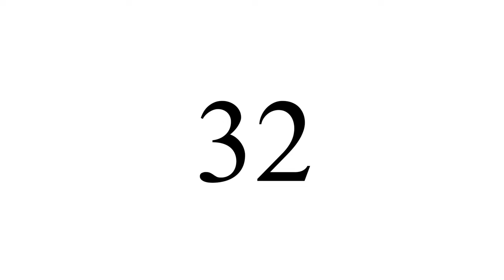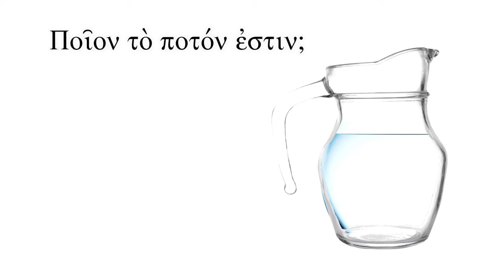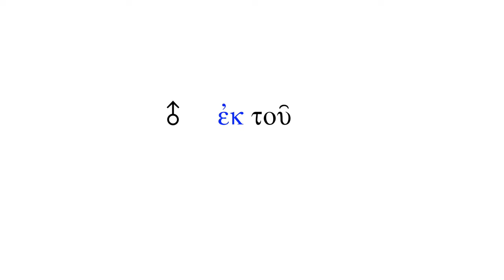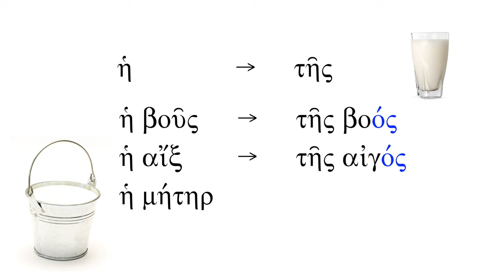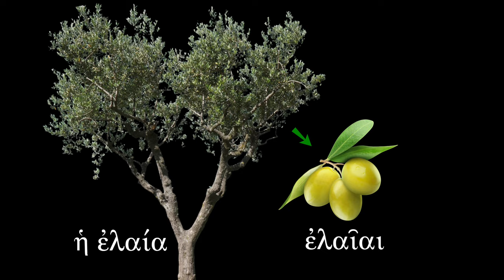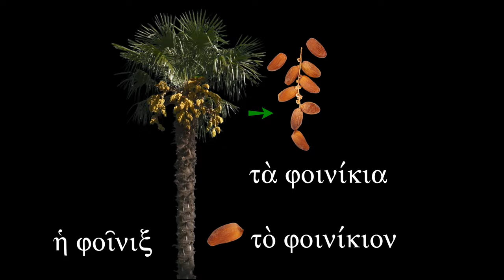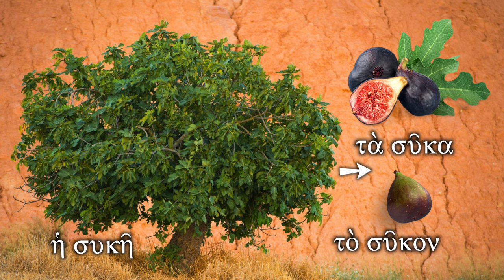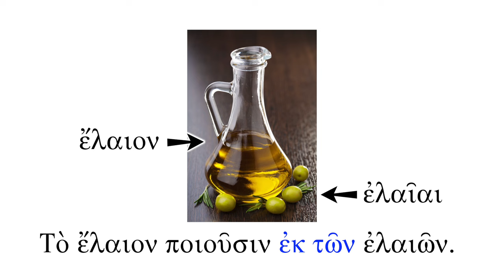Biblical Greek - Lesson 32 - Food and Drink - Free Greek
More food and drink.